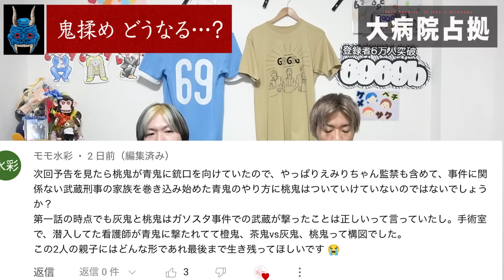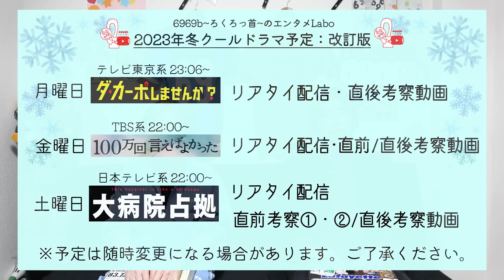【大病院占拠】5話直前 桃鬼反発の理由判明…！暴走が加速する青鬼は計画優先して仲間を◯す展開へ…？紫鬼は元警察官の有力情報も！！！【櫻井翔】【菊池風磨】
6969bと一緒に『大病院占拠』を楽しみましょう！
【目次】
00:00 オープニング
00:18 ㊗︎番組過去最高視聴率を獲得!!
01:52 拭えない相模の怪しさまとめ
06:18 紫鬼の正体は元警官！？
08:45 鬼揉める-桃鬼◯亡の最悪な結末に？
13:30 エンディング

イベントグッズの購入はこちら